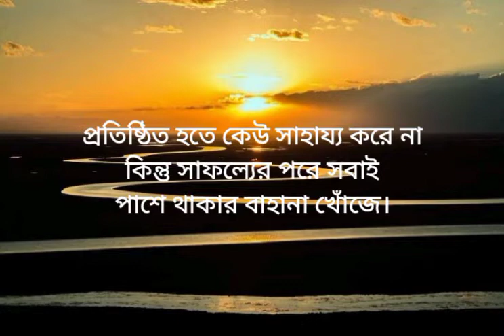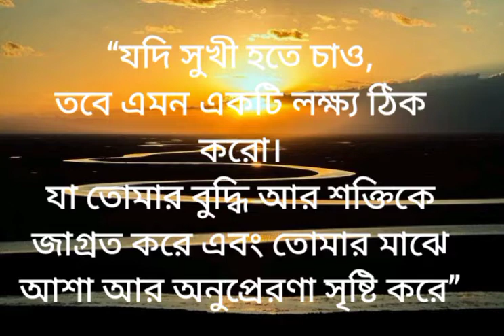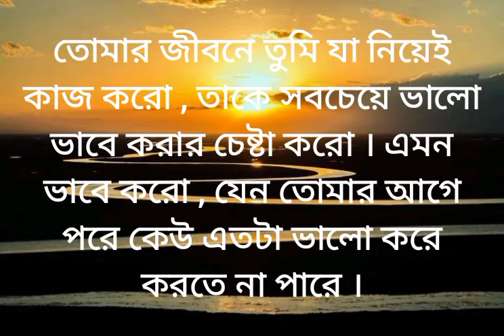Life changing motivational quotes in Bengali | Powerful Motivational Video in Bengali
This is a solid bangla inspirational discourse video will you rouse you to accomplish life so watch this video till the top for more energy.

SMART WORK VS HARD WORK-Bangla Motivational Video
 Bengali Inspirational quotes that will motivate you
100 Bengali quote ideas
motivational quotes in bengali by swami vivekananda
karma quotes in bengali
bangla quotes about dream

maheshwari
background music
maheshwari
motivational video

swami vivekananda motivational
videos
swami vivekananda motivational
speech
swami vivekananda motivational
status
swami Vivekananda motivational
quotes
swami vivekananda motivational
speech kannada
swami vivekananda motivational
videos in telugu
swami Vivekananda motivational
story
swami vivekananda motivational
thoughts
swami vivekananda motivational
vivek bindra